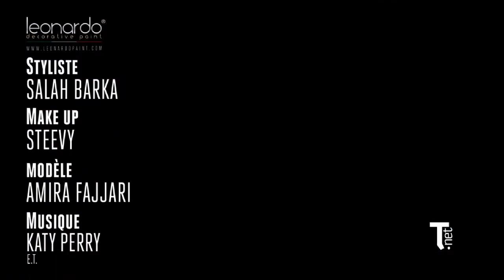Making of Leonardo/Place aux 5 éléments de la vie : 5 produits pour tout repeindre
Place aux 5 éléments de  la vie : 5 produits pour tout repeindre :
La pertinence d'un univers infini de possibilité régis par cinq éléments
Cinq  styles
 cinq caractéristiques
 cinq effets et cinq  idées  pour personnaliser vos murs